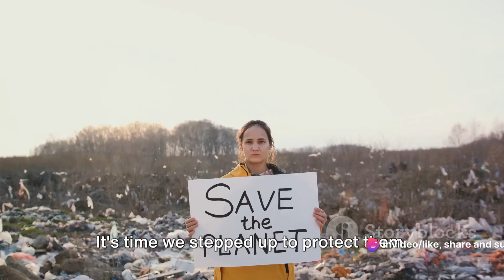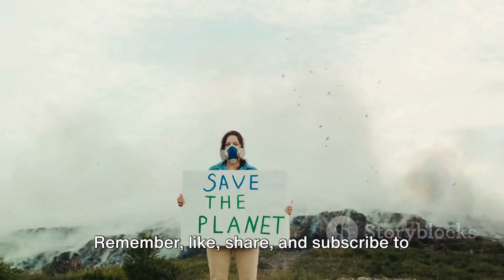Guardians of the Wild: The Fight for Animals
Raise awareness about conservation efforts to protect endangered species and their habitats, featuring success stories and ongoing challenges.